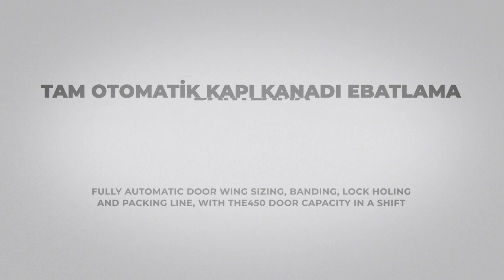Door production line by PATENT makina Turkey- marketed by RB Overseas